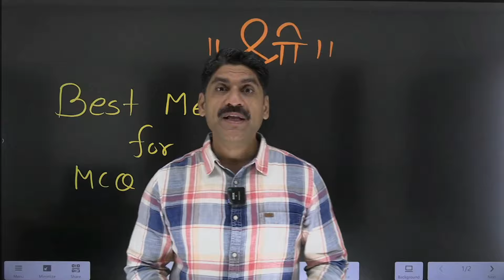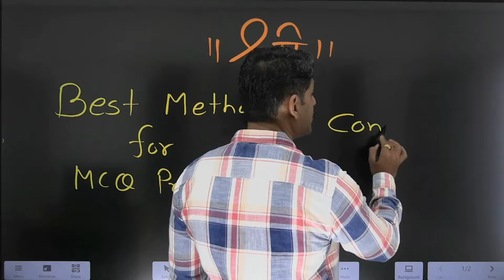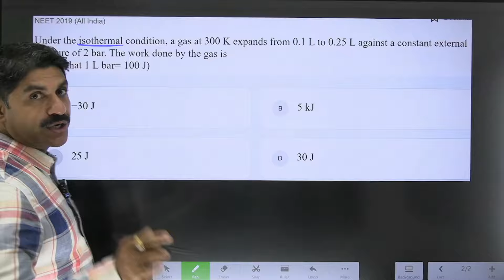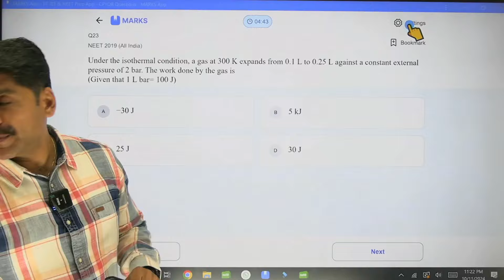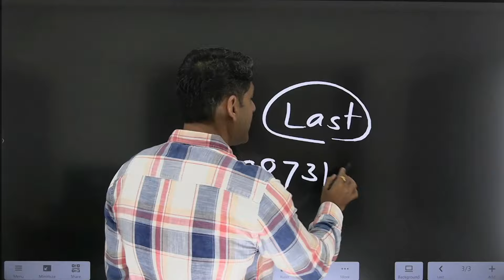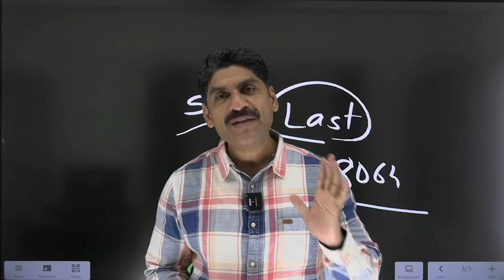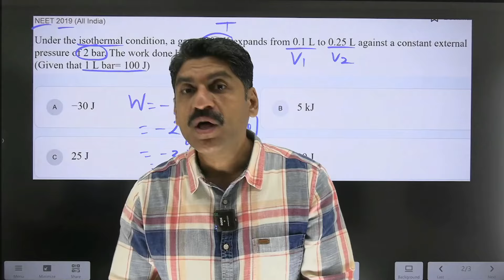Best Method for MCQ Preparation | MHT-CET 2025 | Sahyadri Tutorials